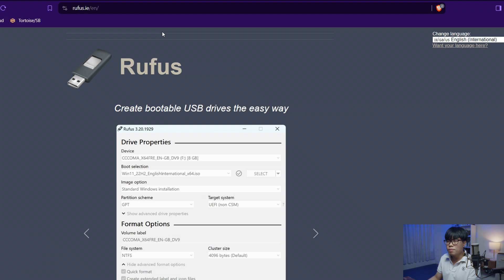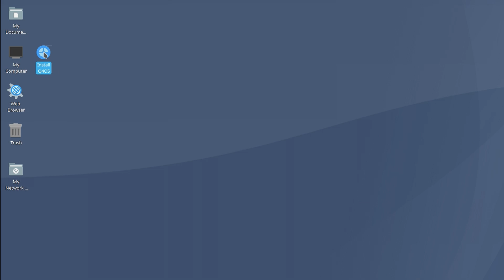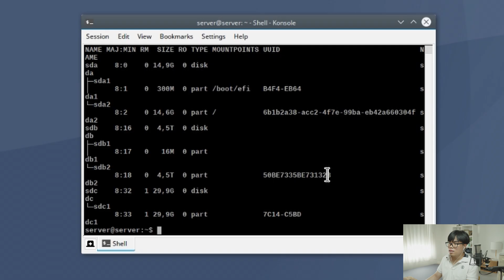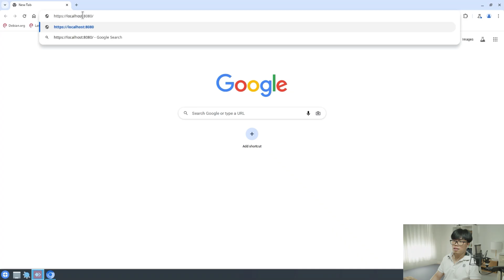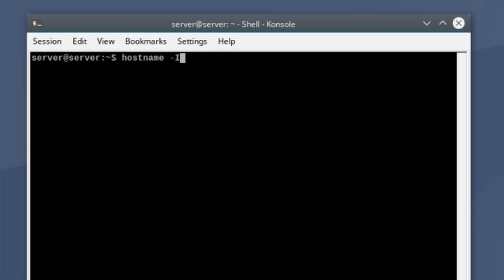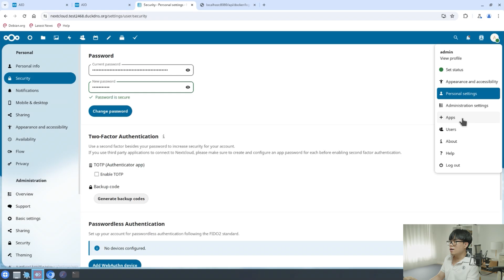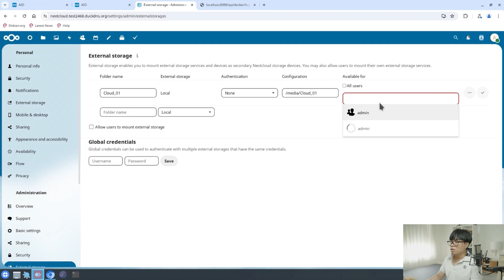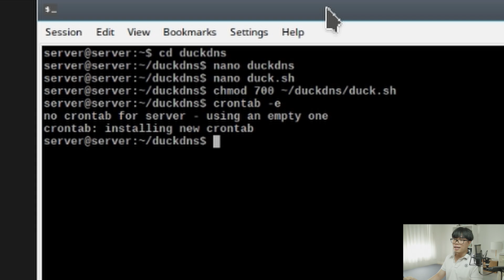Cài Đặt Nextcloud Thay Thế Google Drive Hoàn Toàn Miễn Phí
# Liệt kê thiết bị
sudo lsblk -o +uuid,name

# Thêm vào file stab để mount ổ đĩa

sudo nano /etc/fstab

UUID="UUID của bạn"                     /media/Cloud_01 ntfs    defaults,noatime 0 1

# Kiểm tra IP để mở port (443, 8443, 8080, 80)
hostname -I

# Cài Nextcloud
sudo docker run --init --sig-proxy=false --name nextcloud-aio-mastercontainer --restart always --publish 80:80 --publish 8080:8080 --publish 8443:8443 --volume nextcloud_aio_mastercontainer:/mnt/docker-aio-config --volume /var/run/docker.sock:/var/run/docker.sock:ro --env NEXTCLOUD_DATADIR="/media/Cloud_01/ncdata" --env NEXTCLOUD_MOUNT="/mnt/" --env NEXTCLOUD_MOUNT="/media/" nextcloud/all-in-one:latest

# Mở permission cho thư mục:
sudo chown -R 33:0 /media/Cloud_01
sudo chmod -R 750 /media/Cloud_01

# Nếu quên password log in vào Nextcloud AIO chạy lệnh sau
sudo cat /var/lib/docker/volumes/nextcloud_aio_mastercontainer/_data/data/configuration.json | grep password

# domain: nextcloud."domain của bạn".duckdns.org
# Timezone: Asia/Ho_Chi_Minh

# Dynamic DNS
mkdir duckdns
cd duckdns
touch duck.sh

echo url=" của bạn'&token='token của bạn'&ip=" | curl -k -o ~/duckdns/duck.log -K

chmod 700 ~/duckdns/duck.sh
crontab -e
./duck.sh
sudo nano duck.log

Password: Nextcloud123